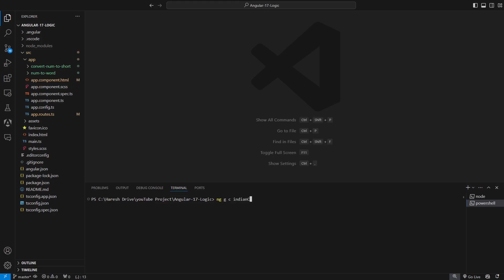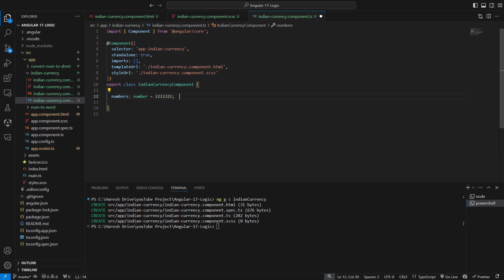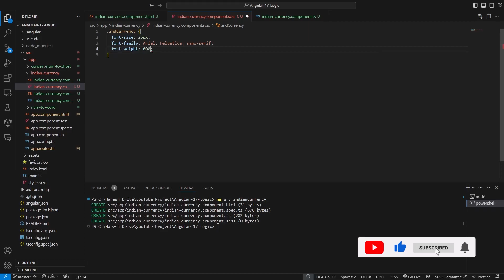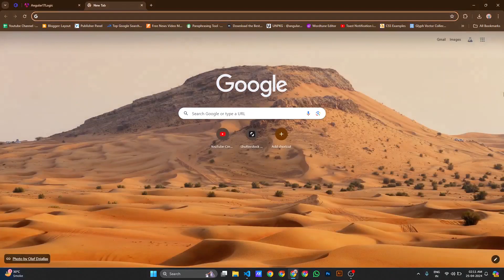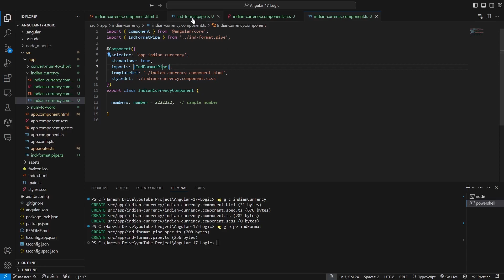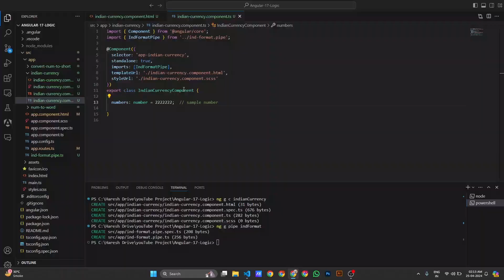Angular 17 - Custom Pipe for Indian Currency Format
custom pipe in angular 17
currency format pipe in angular 17
Indian currency format pipe inn angular 17
custom pipe in angular
how to make custom pipe in angular 17
angular 17 custom pipe
angular 17 pipe